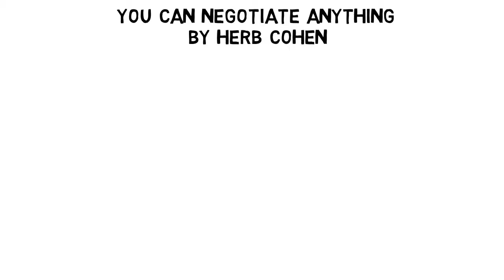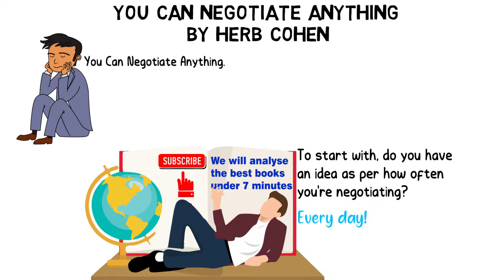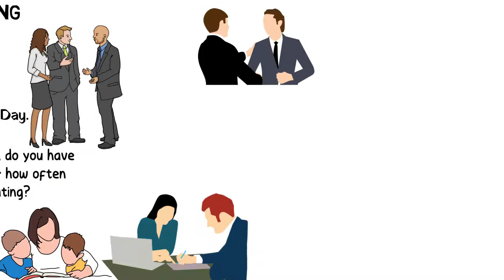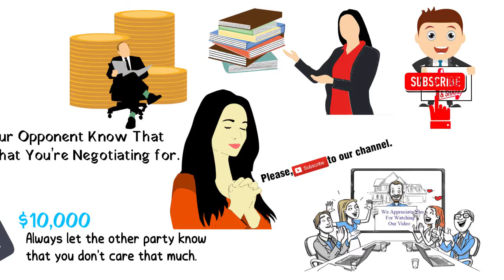You Can Negotiate Anything by Herb Cohen | Animated Book summary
Hi friends,
we make this video to share with you the 5 most important lessons from you can negotiate anything  by HERB COHEN

The 4 major lessons in this book are;

1. Be Aware That You’re Negotiating Every Day.

2.  Get as Much Information as Possible about The Person You Want to Negotiate With.

3. Don’t Negotiate While in an Hurry!

4.  Don’t Let Your Opponent Know That You Love What You’re Negotiating for.